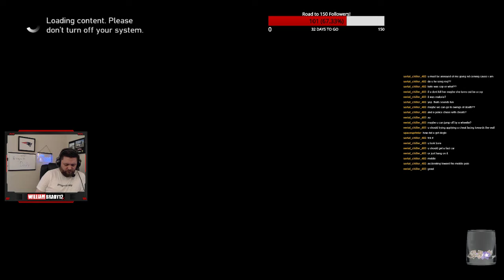5 Game Speedrun Practice GTA IV Part 08 The End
Welcome to my 5 Game Speedrun Practice of GTA 3, GTA Vice City,
GTA San Andreas, GTA IV, and GTA 5.

I will not have an on screen timer for this entire run.
I add up my time as i go, in each video, to get a rough estimate
of total time taken to complete each part of the
speedrun practice as i go.

This is solely because i will use a real timer on my
second attempt in the coming months.

Current Times (updated times)
gta 3 :                       09:04 hrs
gta vice city :           13:38 hrs
gta San Andreas :   23:46 hrs
gta 4 :                       22:41 hrs
gta 5 :                       00:00 hrs
total  :                       68:59 hrs